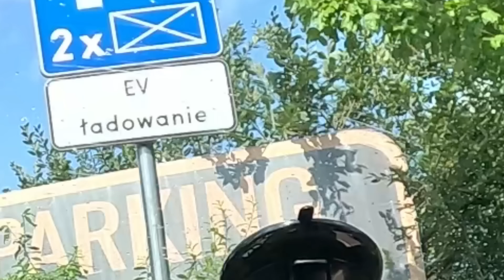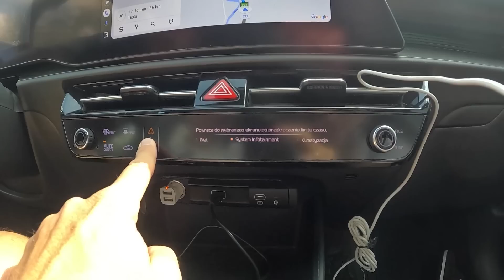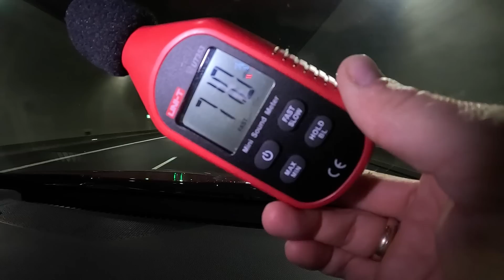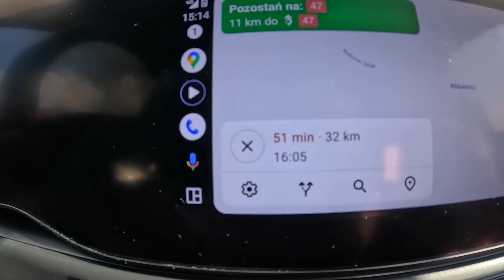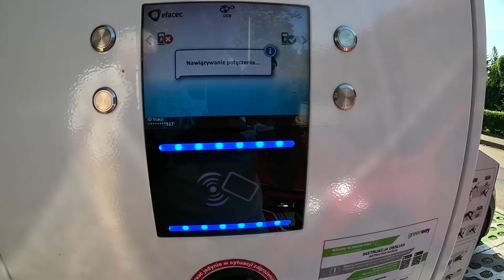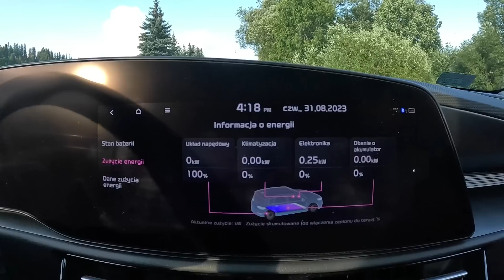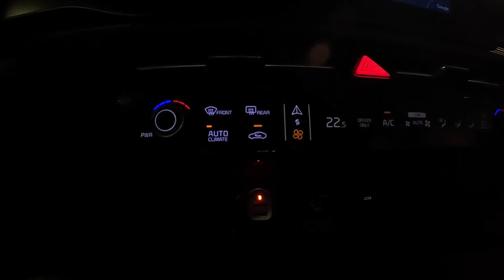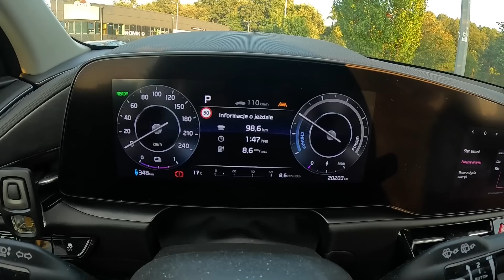Najlepsze Auto dla Emeryta? Kia Niro EV na Zakopane Test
[WSPÓŁPRACA]:
kupuj taniej z kodem: Na Prad z EVSTON
kupuj taniej z kodem: NaPradPoPolsce

Krzywa ładowania: youtu.be/bSXttr2KHFw

Model            (br/nt) Temp. Do.         Powrót.  Relacja
Fiat 500
Hyundai Ioniq
Peugeot Ion
Nissan Leaf
Skoda CitiGo
PeugeotE208
Tesla 3
Kia e-Niro
Tesla Y
Kia Niro
Volvo XC40
Kona 64
Kona 39
Bmw IX3
Tesla S
Renault ZOE
Mazda MX30
VW ID4+Eriba
Leaf
Opel Corsa
Skoda Enyaq
ZOE
Mazda MX3
Kia EV6
Leaf 30
Kie e-soul
Ford Mustang
Citroen ec4
Niro+BOX+Rowery
Wyniki ww. testów w komentarzu oraz tu :
Ioniq5+Łódź|72/70||19|21,6(27%)15,4(23%) youtu.be/7b1X8IEquLw
VW ID3 |62/55| |27| 13,6(42%) 10,2(20%) youtu.be/44QpdAADNfk
Nissan Leaf|24/17| |17| 14,8 (86%) 9,7 (56%) youtu.be/so2j_IY6Sbk
Polestar2 |77/73| |10| 22,5(30%) 11,8(16%) youtu.be/q_SbGTNpb64
HondaE |35/28| |24| 17,2(62%) 11,6(37%) youtu.be/O6ZnPy3hf58
Bmw i4 |84/80| |30| 17,7(26%) 10,2(16%) youtu.be/QRiVG_RBGR0
DaciaSpring |28/27| |20|14,9(52%)11,3(40%) youtu.be/Mc0CIalGqgg
Mini C. |32/28| |24| 14,6(49%) 10,4(37%) youtu.be/rQ4pU0Ku3bc
Opel Mokka|50/44| |21|16,7(39%) 9,6(20%) youtu.be/7anAs99sRRY
Tesla S 85 |85/67| |22| 22,4(34%) 15(24%) youtu.be/6jEVBuynZQI
Volvo C40 |78/73| |30|22,9(29%) 11,3(14%) youtu.be/3FFO6sY1wUc
Kia e-Soul |64/64| |20|16,8(25%) 7,4 (10%) youtu.be/OCBfpMCYffc
Kia Niro |64/64| |25| 16,2(23%) 7 (12%) youtu.be/ehsPOc1S9Io
e-Partner|50/45| |18| 16,9(37%) 11(25%) youtu.be/Upy0f0yc7AQ
BMW i4 |84/80| |18| 18,7(24%) 9,6(12%) youtu.be/R0qftvOmKeI
Leaf62 |62/54| |20| 16,1(33%) 12,3(24%) youtu.be/TLi57PdGQw8
E-Tron |95/83| |14| 26,1(33%) 15,6(18%) youtu.be/7jV0t_HveoA
DS3 |50/45| |8| 17,1(39%) 11,4(27%) youtu.be/mBRb1V9UtTA
Ariya |63/58| |12| 20,4(38%) 8(16%) youtu.be/F8NWOdKiJXQ
KIA EV6 |77/73| |10| 21,4(29%) 10,7(14%) youtu.be/Bb5nJZgZPGI
e-GOLF |24/18,4| |12| 16(87%) 11,8(64%) youtu.be/65E-8udGivs
Seres3 |53/52?| |12| 22,2(38%) 16,8(28%) youtu.be/wkJgQrhUDdw
Jaguar iPace|90/82||8|24,5(32%) 15,9(20%) youtu.be/AAgucZAPFIk
VW ID.5 |82/73| |0| 24,3(34%) 15,3(19%) youtu.be/VwUohN4RLgw
Fiat500e |42/360| |-2| 19,3(59%) 12,7(40%) youtu.be/G7ZbEYazZ44
Qashqai |55Litrów||0| 6,2L(11%) 3,8L(7%) youtu.be/JfpD0LZSgPk
EV6+przycz.|82/75|-10|38(51%)25,5(32%) youtu.be/MWw45wdNGNE
TeslaS 90 |90/75?| |-1| 23,9(32%)14,7(20%) youtu.be/yBSyNlm0XMs
Ssangyong |62/58||-9|25,7(46%)17,7(34%) youtu.be/mhgxp7XLY0c
Megane |60/55| |-2| 22,1(44%) 13,4(25%) youtu.be/IuzIE7yddnM
E-Scudo |50/44|  |0|  27,8(63%)  17,8(40) youtu.be/Q_yrs4wB0wg
ION |16/14| |-2| ~18(130%)  11,7(77%) youtu.be/PY4WpXJqK0c
TownStar |44/45||1| 23,7(~53%)19(~40%) youtu.be/6GV7ocLBmGc
Tesla3  |55/60| |2|  17,1(30% 11(20%) youtu.be/kYdzgrVdXSc
BMWi4 |80/84| |6| 22,4(28%) 12,7(16%) youtu.be/JC4WRV-NSdA
EQA |70?|65| |7|  24,8(37%) 13,4(23%) youtu.be/-mfwSJsMFZ4
Pacifica|16|11| |2|  2,8L(11kwh) 8,2L(6kWh) youtu.be/3LH1EkM7r_c
HondaE |35/28| |3| 19,5(76%) 12,5(44%) youtu.be/TLfN2MVxotA
Tesla3P |75/70| |1| 19,7(31%) 12,9(20%) youtu.be/M0R5Enxs62A
Audi Q4 |82/72| |8| 20,6(30%) 13,6(17%) youtu.be/fjVQpQ1OSn4
Tesla S |90/70| |3| 20(31%) Ariya 20,6 youtu.be/Gfj71aEYZPI
TeslaY |~60| |7| 16,5(28%) 8,5(14%) youtu.be/An4EC0O_-pY
ID. Buzz |82/73| |15| 24,2(31%) 12,9(40%) youtu.be/FdzeM3d74Ag
BMW IX |76/70| |5| 26,8(37%) 14,3(20%) youtu.be/deLCgx9IiAk
Lexus ES300h|50Litrów||25|5,8L(11%)3,5L(7%) youtu.be/KyV00hFkwZc
Smart for4 |17,6| |20| 16(90%) 11(60%) youtu.be/cvIGYhrZDe8
TM3 LR RWD|79/73|20| 17(23%) 10,6(15%) youtu.be/hw4Flrn3tF0
Mercedes EQV|100/90||20|25(33%) 12(15%) youtu.be/KucX7Qgc7MU
Ioniq 28 |~28| |28| 13,7(48%) 7,6(28%) youtu.be/I2ioSh24T4s
BMW ix3 |80/72| |28| 19,4(26%) 10,2(12%) youtu.be/0ukSDgfJftQ
Nissan env200 |40/33||25| 18,7(62%) ~14(42%) youtu.be/CDT54zsyIXQ
Nio ET7 |100/86| |13| 27(32%) 18,2(21%) youtu.be/iHY-HnvHIog
Skoda CitiGo|36/30| |23| 12(38%) 5,9(23%) youtu.be/3glD-LFqfeQ
Toyota RAV4 60L 13C 5,5(9%) 3,5(6%) youtu.be/nayDjarL3Io
MAXUS 5 |75/70||18| 22,5 (33%) 15(24%)  youtu.be/FnSS-KyC3Nc
e-Rifter |50/45| |15| 19,3(45%) 11,1(27%) youtu.be/uaNf4XjsGWE
Toyota |72/58| |28|  18,2(31%) 10,4(18%)youtu.be/IW_hctsSlmY
VW ID.3 |62/50||28|  17,8(18%) 8,8(14%) youtu.be/YyR9N4LBXxE
Kia NiroEV |~63/65| |19| 16(23%) 8,6(10%) youtu.be/08_TcCN-OVE